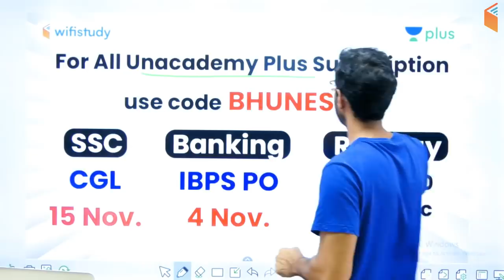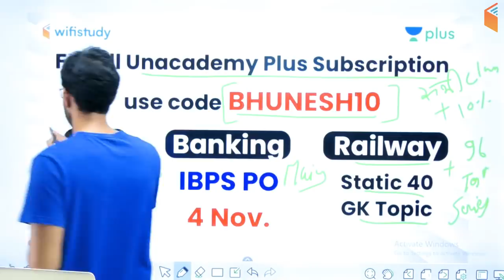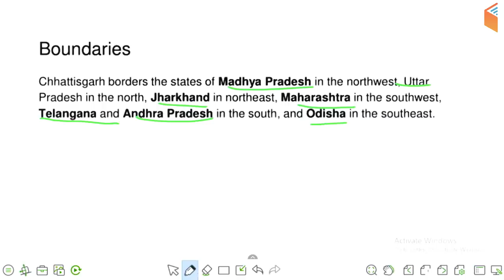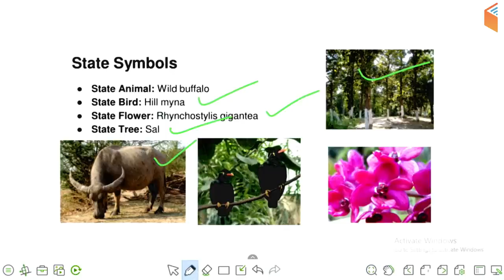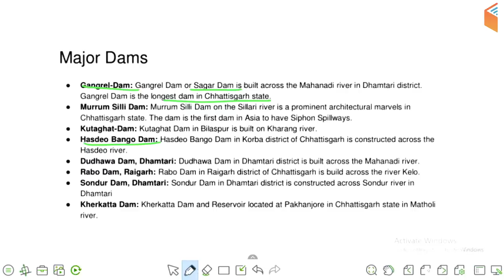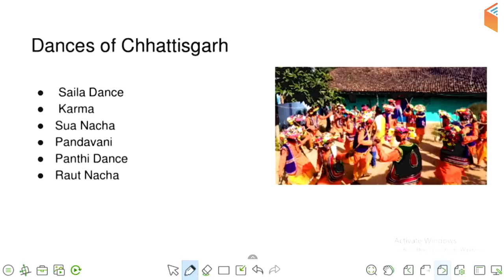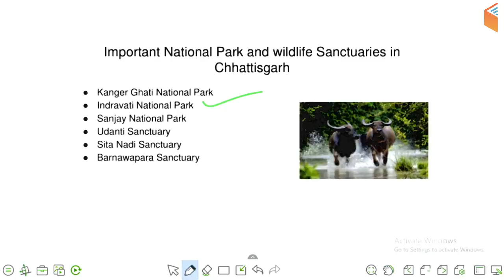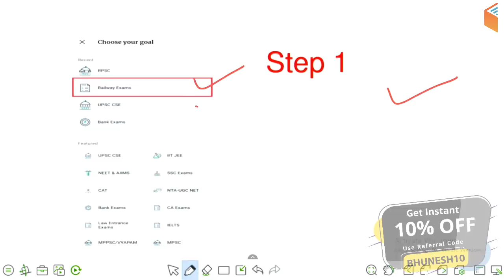6:00 AM - Know Your State Chhattisgarh | जानिए छत्तीसगढ़ को by Bhunesh Sir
Chhattisgarh GK in Hindi | Know Your State Chhattisgarh | जानिए छत्तीसगढ़ को by Bhunesh Sir

1. One Subscription, Unlimited Access
2. Learn from your favorite teacher
3. Real time interaction with teacher
4. You can ask doubts in live class
5. Limited students
6. Download the videos & watch offline

✿ Morning Shows:
06:00 AM - Know Your State by Bhunesh Sir
07:00 AM - Current Affairs वार्षिकांक by Ankit Sir
10:00 AM - Vocabulary Show by Sanjeev Sir
10:30 AM - English Booster by Sanjeev Sir

✿ SSC CGL 2019 (Tier-I):
11:00 AM - Reasoning by Hitesh Sir
11:30 AM - English by Harsh sir
12:00 PM - Maths by Naman sir
12:30 PM - GK by Anadi Sir

✿ RPSC 1st Grade, REET, Patwari 2019:
02:00 PM - Geography by Rajendra Sir
03:00 PM - Hindi by Ganesh Sir
03:30 PM - Reasoning by Deepak Sir
04:00 PM - History by Praveen Sir

✿ UP SI, Bihar, Delhi & WB Police 2019:
05:00 PM - GK by Anadi Sir
05:30 PM - Maths by Naman Sir
06:00 PM - Reasoning by Hitesh Sir
06:30 PM - Computer Awareness by Pandey Sir
07:30 PM - Hindi by Ganesh Sir

✿ UPSC NDA & NA (II) 2019:
08:00 PM - English by Sanjeev Sir
09:00 PM - GK by Sushmita Ma'am